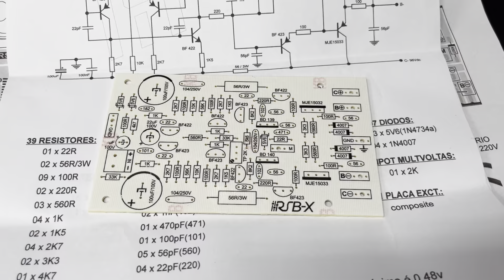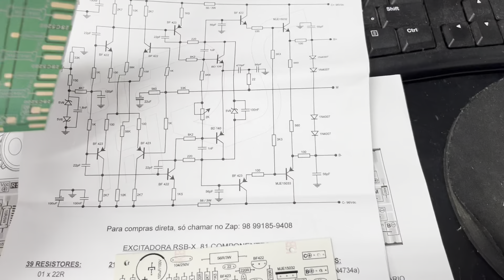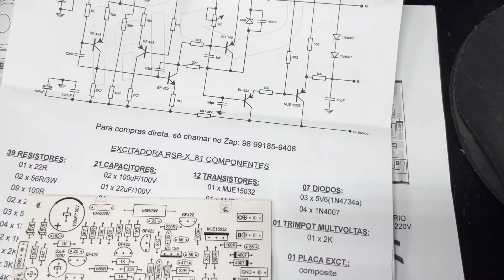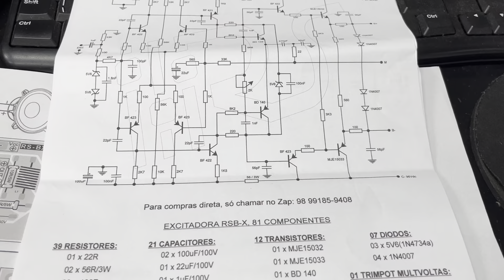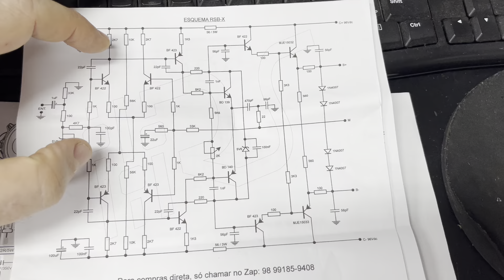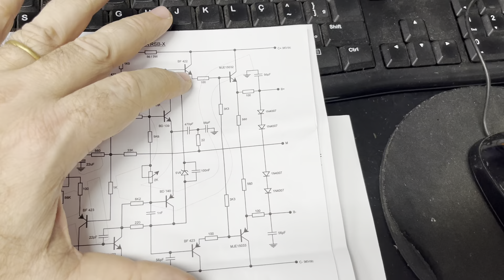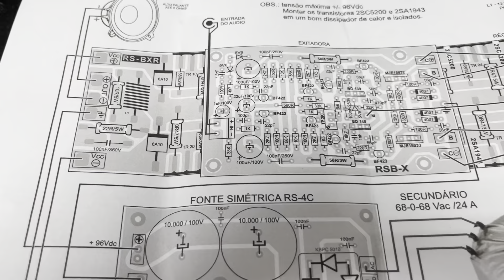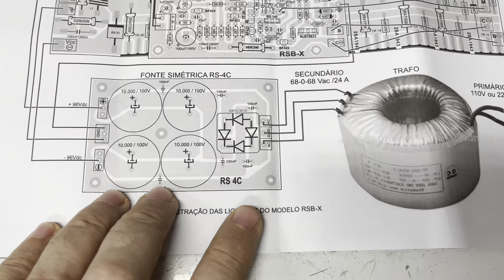ANÁLISE DO AMPLIFICADOR BX STUDIO R.